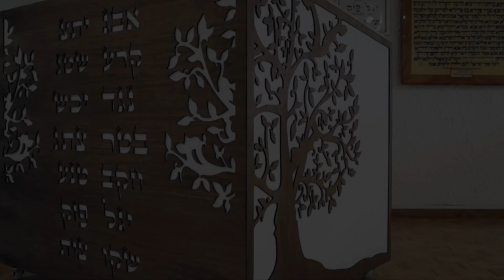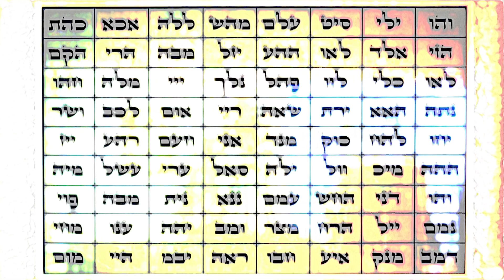Isaac Shapiro - Perasha Teruma - Haz de tu Alma un Santuario